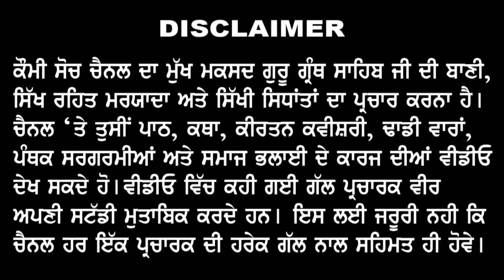Pind Rori Sardulgarh | Bhai Gurjant Singh Khalsa | Gurmat Samagam 2 March 2018